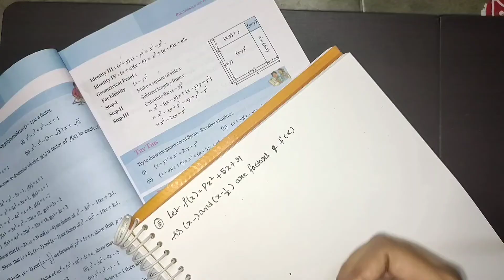9th class maths in telugu||Chapter-2 polynomials and Factorisation||Exercise-2.4 part-2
9th class maths in telugu||Chapter-2 polynomials and Factorisation||Exercise-2.4 part-2